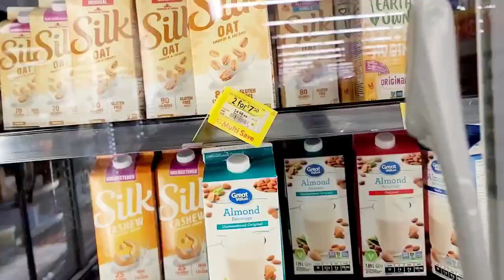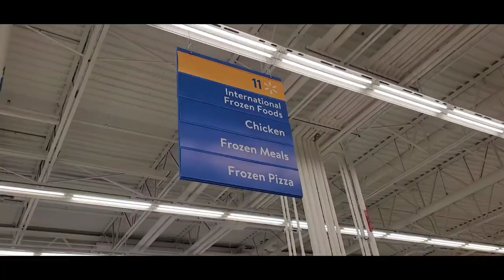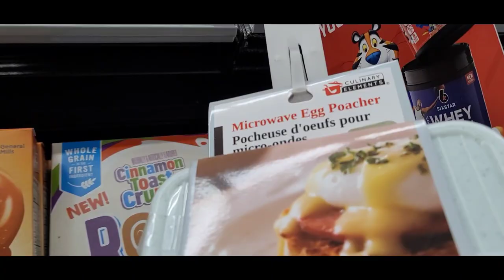Now each day is full of struggles 🤔Something happens everyday.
Now each day is full of struggles 🤔Something happens everyday. ‎@Indian mom in Canada Neha